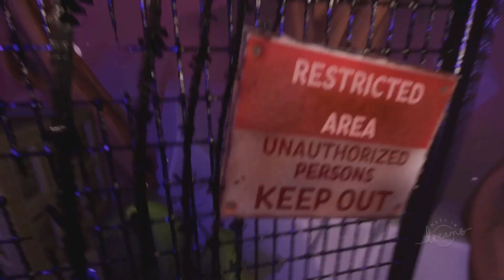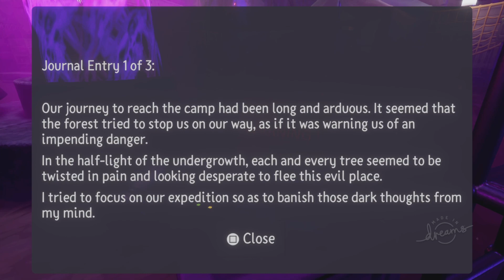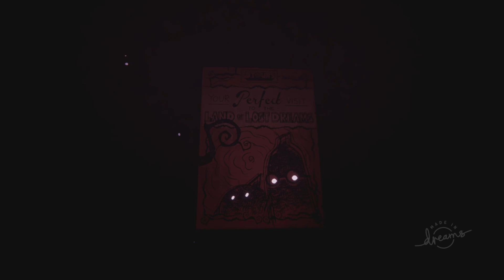Do i keep playing?